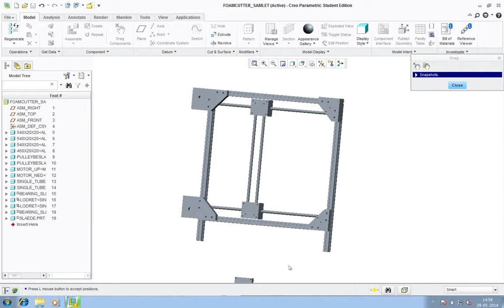Foamcutter CAD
The CAD version of our frame and XY-core system